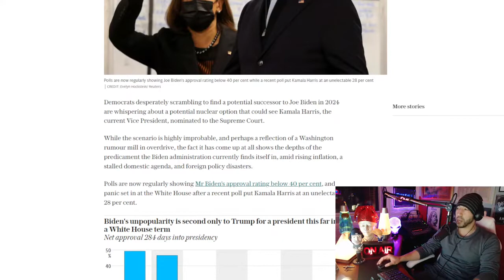Kamala Isn't Panning Out....Time To Go Nuclear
From The Ermagerd Variant - 11/29/21